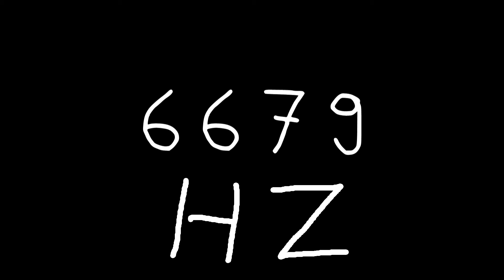6679 hz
Just sound.

chords
sounds
noise
tone
noises
tones
audio
wave
waves
sin
sine
sinus
sinoid
heart
heartbeat
resonancy